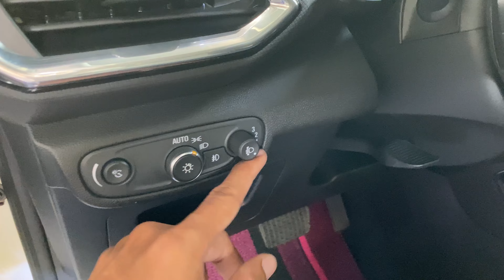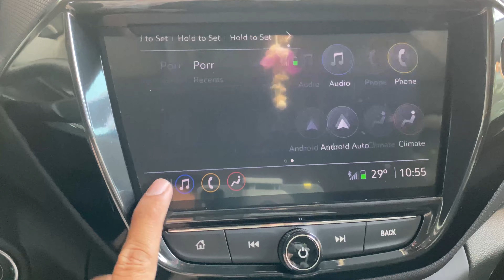New 2023 Chevrolet Trailblazer Premier - Perfect SUV 5 Seat | Interior and Exterior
Thanks To: Chevrolet Cambodia

Location: Building # 115, Russian Federation Blvd, Sangkat Teuk Thla, Khan Sen Sok, Phnom Penh